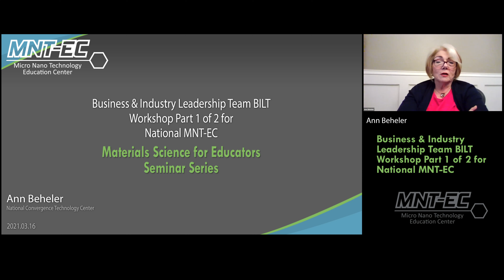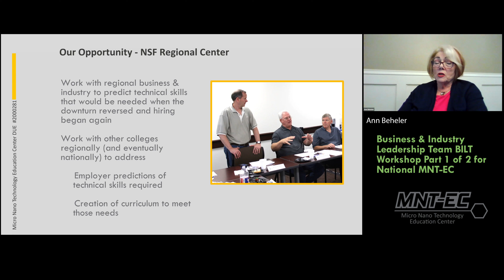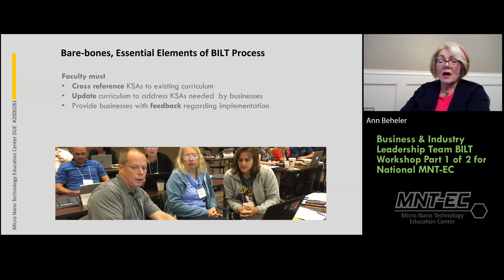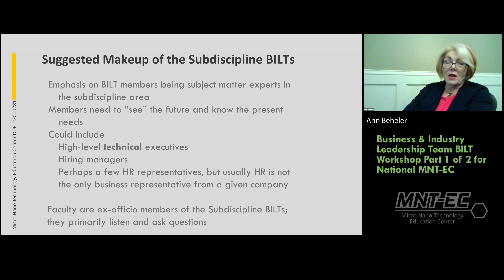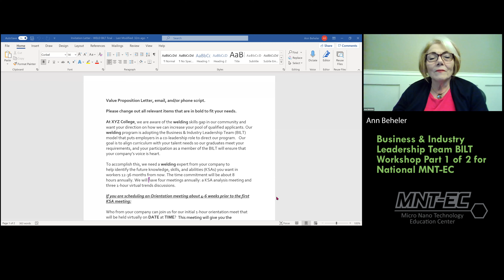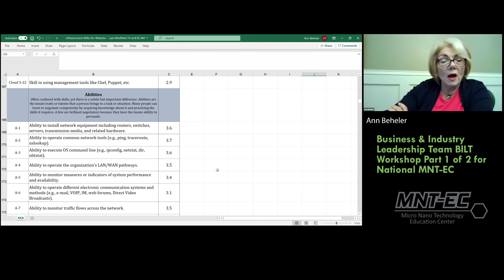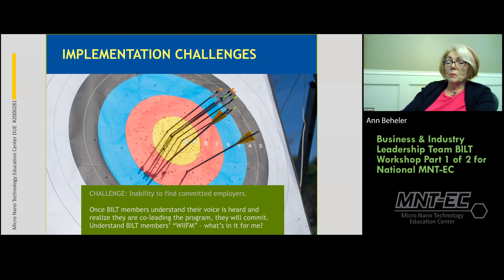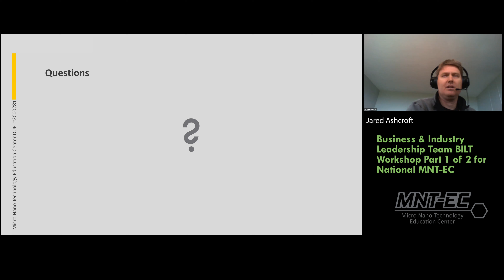MNT-EC BILT Part A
Ann Beheler, from the Convergence Technology Center, walks participants through what a Business Industry Leadership Team (BILT) is and what it's purpose is. This is part 1 of a 2 part series.